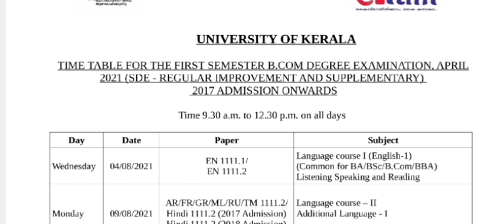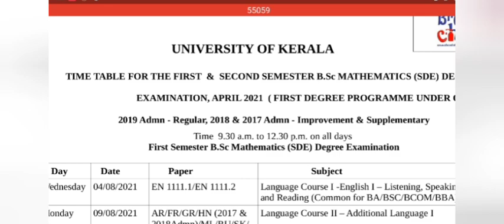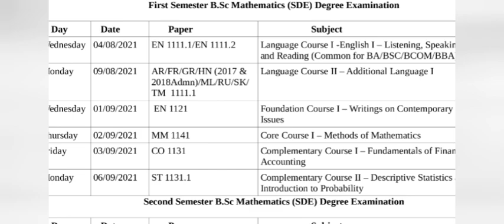Kerala University Degree Exam(SDE) 2021|Latest Updates|Time Table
COMMERCE ACHIEVERS

TIME TABLE LINK👇👇👇

degree exam
B.Com finance
b.com cooperation
b.com computer application
b.com
b.com class
b.com class malayalam
b.com class
b.com finance class
bba class